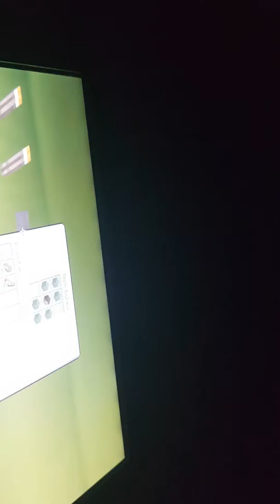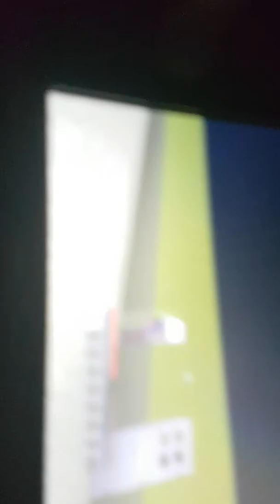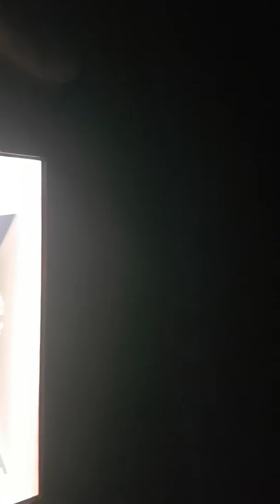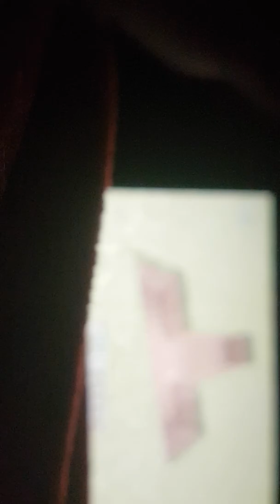Vidéo mincrafr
Vidéo Minecraft